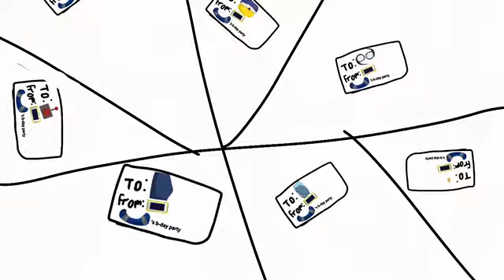Survivor on Discord Challenge 10 Entry